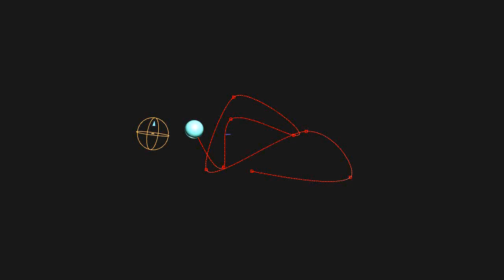Find Target Plus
PFlow box3 test
yellow particle is created by my "Find Target+" Box3 node
blue particle is created by build in "Find Target"